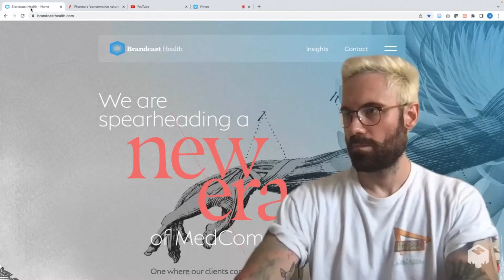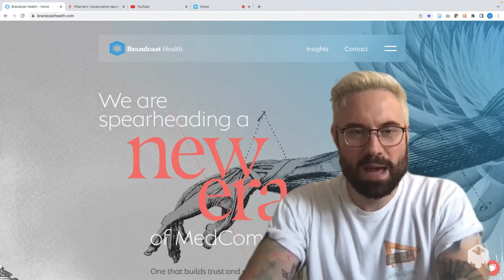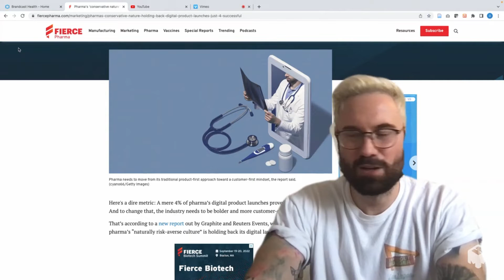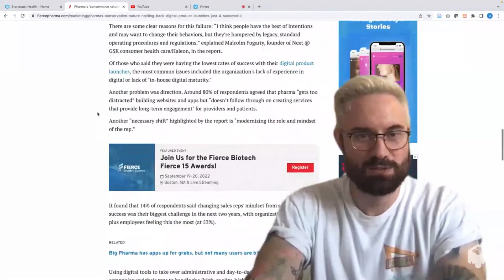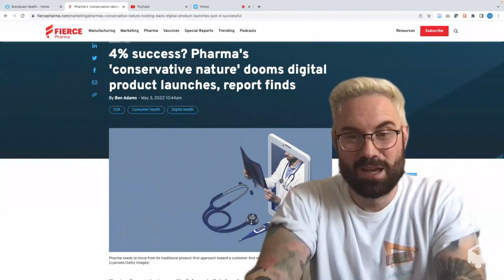96% of Pharma's digital products fail. Are we applying creativity without insight?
I've got some important questions for pharma marketeers and their agencies today... I'm becoming more insightful and more customer-centric as a learn more about successful marketing strategies. As a result, I feel like I am becoming less creative...

A recent report (details can be found has suggested that we're missing the mark when it comes to producing marketing assets that our healthcare professionals actually want to engage with.

Are we customer- or product-centric? Are we listening to our audiences? Are we even asking them the right questions?

In this video I'll explore why it's time to re-think our values and our approach to strategy, and how we can change our mindset to 'customer-centiricty'.